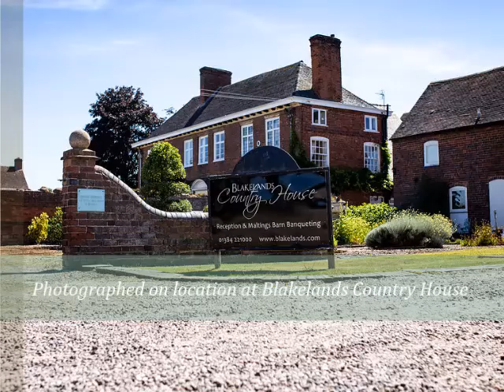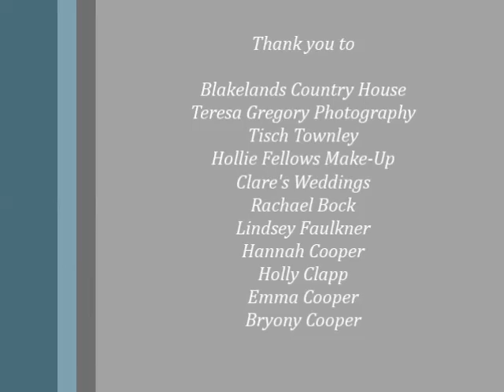West Midlands Wedding Boutique's 2018 Bridal Photo shoot [ Blakelands Country House Wedding Venue ]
In June 2018 we held a photo shoot featuring a selection of our gorgeous wedding gowns, against the backdrop of one of the most beautiful wedding venues in the Midlands: Blakelands Country House. Showcasing designs by Essense of Australia, Martina Liana and Eliza Jane Howell... plus more! This video includes some of the highlights from our photo shoot.
Dresses from Georgina Scott Bridal
Photography by the amazing Teresa Gregory Photography
Hair by Wedding and Prom hair specialist Tisch Townley
Make up by the fabulous Hollie Fellows Makeup
Flowers by the brilliant Clare's Weddings
Dresses Modelled by:
Rachael Bock
Lindsey Faulkner
Hannah Cooper
Emma Cooper
Bryony Cooper
Holly Clapp